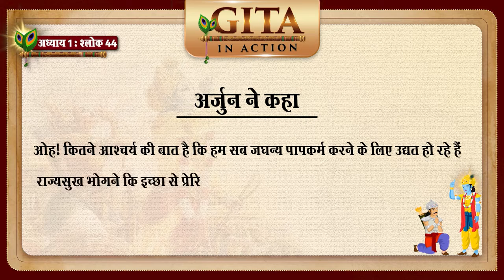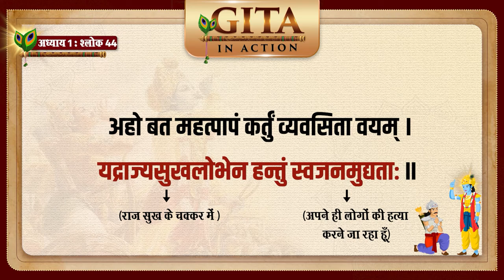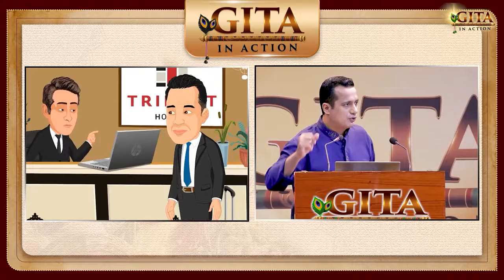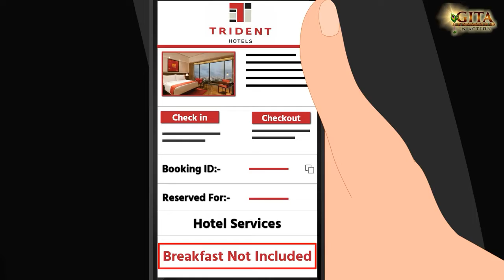8th Episode - जीवन का असली उद्देश्य कैसे ढूंढें ? | GitaInAction | Dr Vivek Bindra - IBC Dipak Shaw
2) Get Free access to Everything About Entrepreneurship Course for a lifetime For Self Learning
3) Opportunity to Earn Rs1 – Rs20 Lakh per month
4) Low Investment with Maximum Retuen
5) Live Session With Dr. Vivek Bindra
6) Bada Business Trainer will provide you complete training
7) Complete Technology Support

8th Episode - जीवन का असली उद्देश्य कैसे ढूंढें ?
GitaInAction | Dr Vivek Bindra - IBC Dipak Shaw